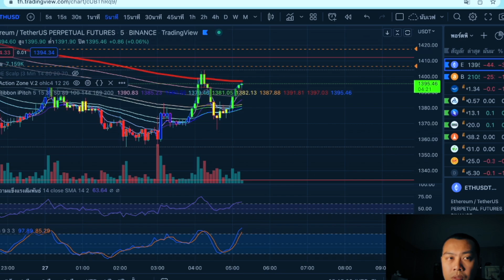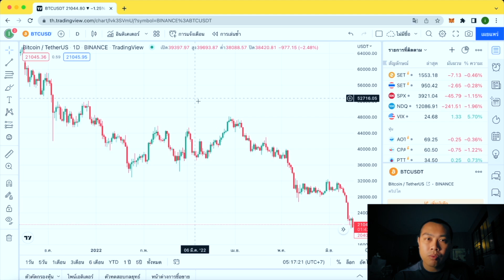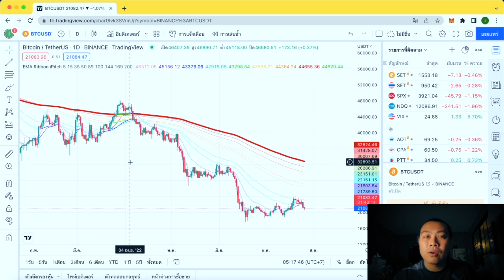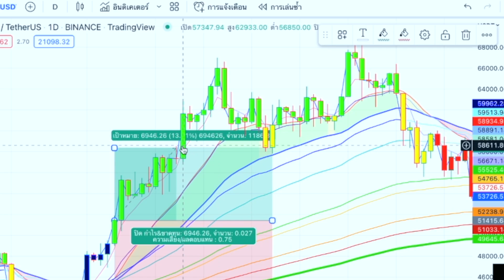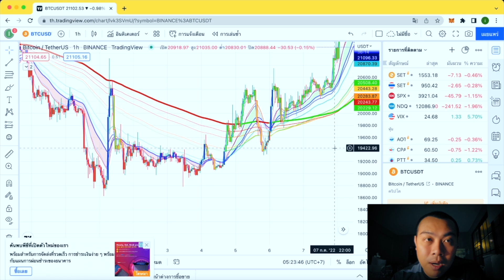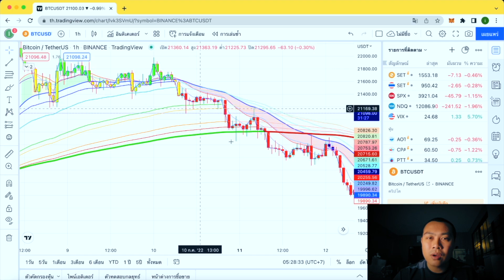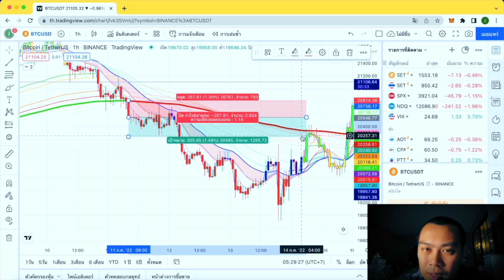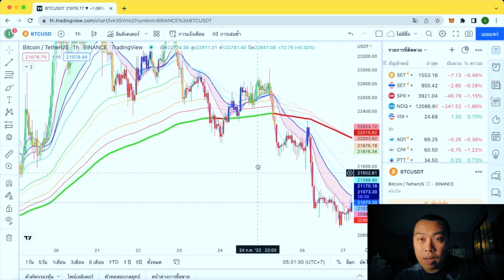EP.6 - 2 indicator ฟรี เอามาทำสูตรเทรดง่ายๆ สำหรับมือใหม่ ทำกำไรได้จริง เล่นได้ทุก Timeframe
2 indicator ฟรี เอามาทำสูตรเทรดง่ายๆ สำหรับมือใหม่ ทำกำไรได้จริง เล่นได้ทุก Timeframe
สมัครTradingView
กลุ่มพูดคุย เพื่อนรัก. นักเทรดมือใหม่
สั่งประกอบเครื่องขุดทักมาเลย

สมัคร Binance
สมัครเว็บเทรด TONทางนี้เลยค้าบ